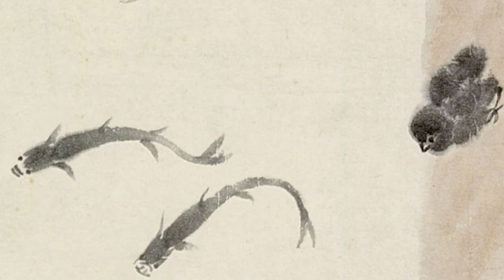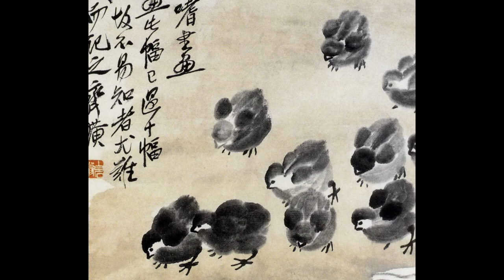Cute Animals | Cutest Baby Chickens in 10 Ink Paintings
It's a 2-minute video with cute baby chicken images from 10 Chinese ink paintings, accompanied by Nat King Cole's Daisy Bell (On a Bicycle Built for Two). They are masterpieces painted by 齊白石 (Qi Baishi, the Eastern Picasso). The images are arranged chronologically, with researches done beforehand.

I will update at least once every week to thank you for your support. If you have any questions or suggestions for my video, please leave a message.